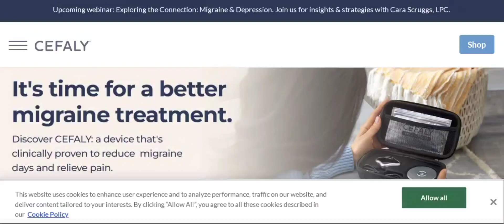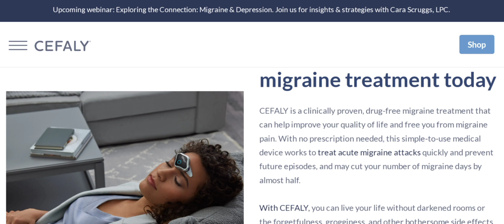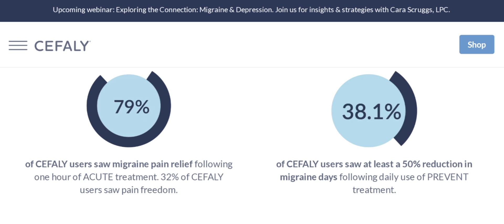Cefaly Reviews (May 2024) Check The Site Scam Or Legit? Watch Video Now | Scam Expert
Cefaly Reviews (May 2024) Watch Unbiased Review Now! | Scam Expert

Do you want to know about Cefaly Reviews? Watch this video till end because in this video you will get to know about the legitimacy of the site.

1. How to Refund on PayPal? Step-By-Step Guide on the Refund Policy

2. How to get a refund for a fraudulent credit card transaction

3. How to check whether a product is genuine or not?

Scam Expert

video is for educational purpose only.Copyright Disclaimer Under Section 107 of the Copyright Act 1976, allowance is made for "fair use" for purposes such as criticism, comment, news reporting, teaching, scholarship, and research.